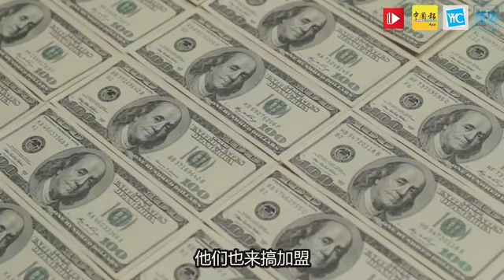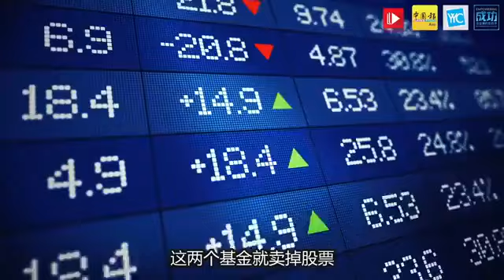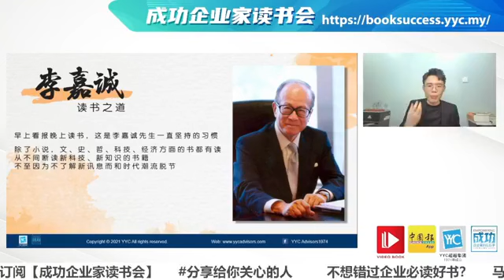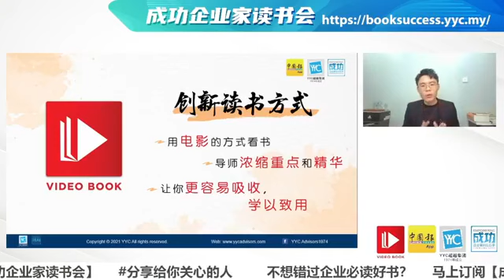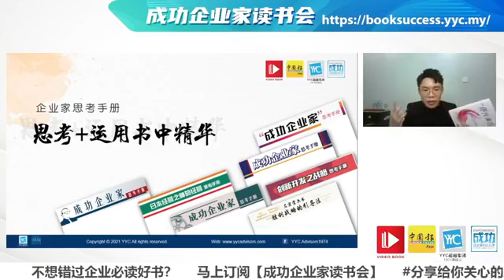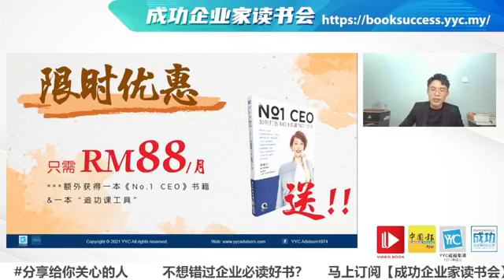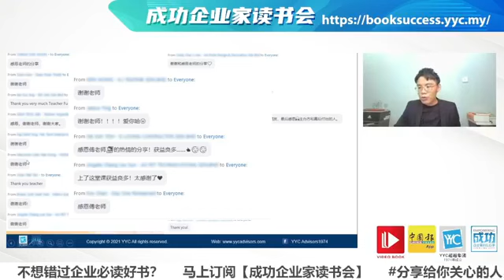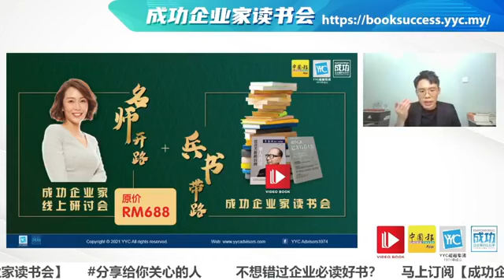【成功企业家读书会】之《星巴克咖啡王国传奇》Part 3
1987年，霍华德用400万美元买下星巴克。
1992年星巴克上市，第一天市值就涨到了2.73亿美元。
短短5年，星巴克身价暴涨27倍，霍华德究竟做了什么？
是什么让星巴克从小小的咖啡店，成为国际知名企业？
【成功企业家读书会】之《星巴克咖啡王国传奇》Part 3，继续来看星巴克的传奇故事！